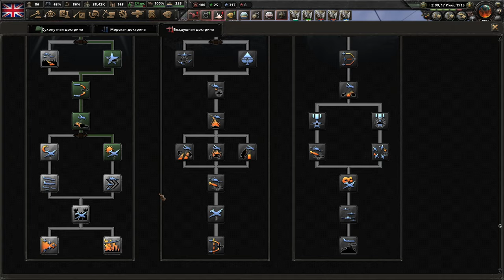НАЧАЛОСЬ. - БРИТАНИЯ НЕ ДАЁТ ЗАТМИТЬ СВОЁ СОЛНЦЕ В HOI4 GREAT WAR REDUX(2)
Играем в Hearts Of Iron 4 с модом Great War Redux за Британию!